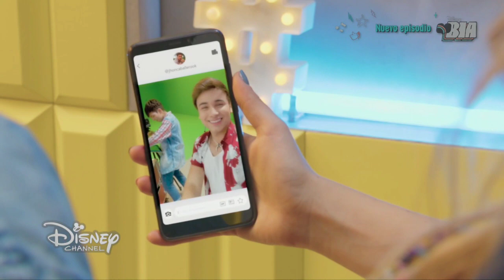BIA - 1ª Temporada - Capítulo 34 - Do Ódio Nunca Sai Nada de Bom (Parte 9)